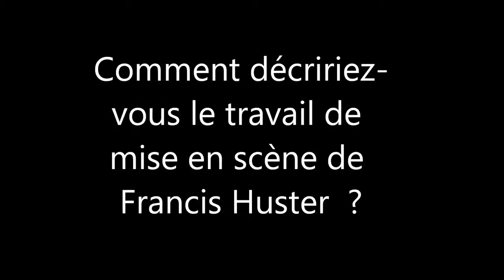UNE FOLIE Question 4 Comment décririez vous le travail de mise en scène de Francis Huster HD